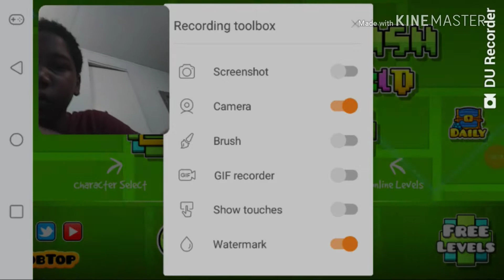Geometry dash world!!(RAGE)!!